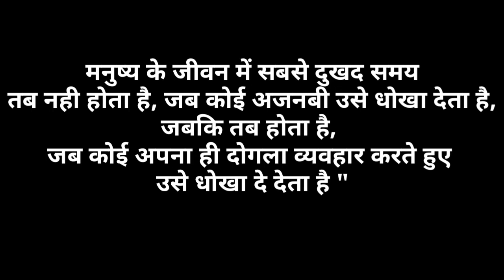सबसे दुखद समय | dhokha shayari | dogle log | ajnabi log | dard | matlabi log | gyan ki baten | dhoka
apne log dhoka status, apne logo se apni burai sunna hai status, apne log matlabi status
paraye logon se kya shikayat, paraye log, paraye logon se kya shikayat karna,